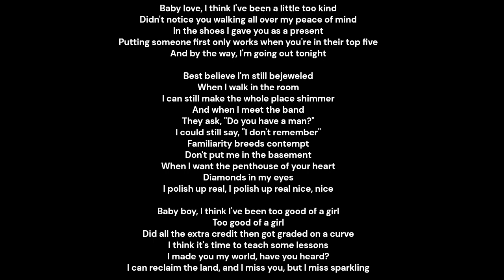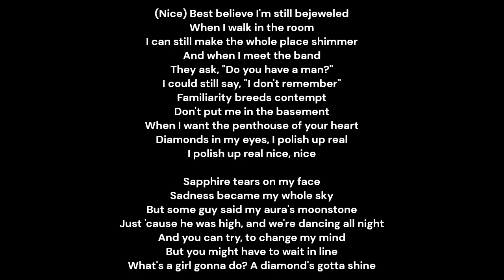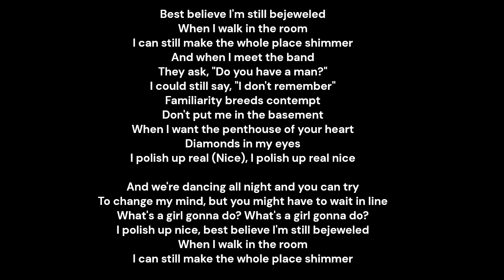Taylor Swift - Bejeweled Lyrics